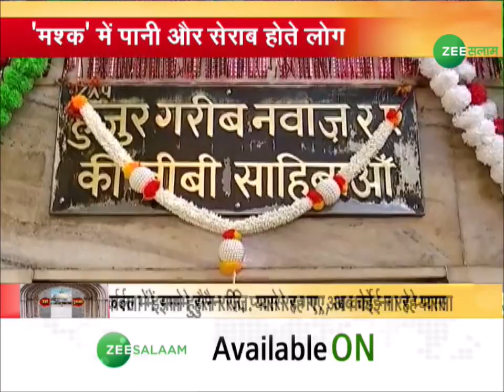कर्बला में इमामे हुसैन रज़ि प्यासे रह गए, अब कोई ना रहे प्यासा | Khwaja Garib Nawaz | Urs Mubarak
ख़्वाजा के दरबार में अकीदतमंदों का हुजूम.

Devotees throng the Khwaja's court.